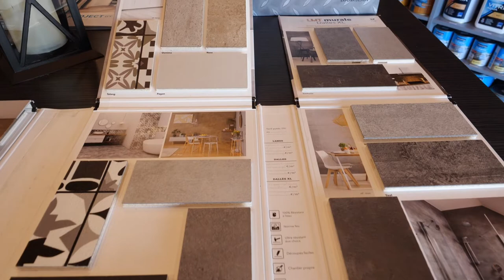ENTREPRISE DE PEINTURE À CAEN ET AUX ALENTOURS: PICANT ROMAIN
L’Entreprise de Peinture Romain Picant, à Évrecy, propose de mener à bien tous travaux de peinture, d’entretien de façades et de toitures et d’isolation extérieure.

Vous pouvez également nous retrouver dans notre show-room situé au:

6 rue Camille Blaisot 14210 EVRECY

Du mardi au vendredi de 09h00 à 12h30 et de 13h30 à 18h00
Le samedi de 9h00 à 12h30 et de 13h30 à 17h00